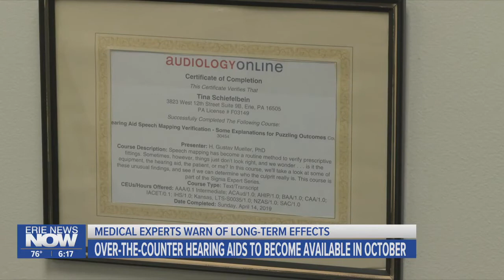Over-the-Counter Hearing Aids to Become Available in October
The F.D.A. has announced a new federal rule, allowing hearing aids to be sold over-the-counter, without the need for a prescription from a medical professional.

Many hope this will make hearing aids more accessible and affordable to those with "perceived